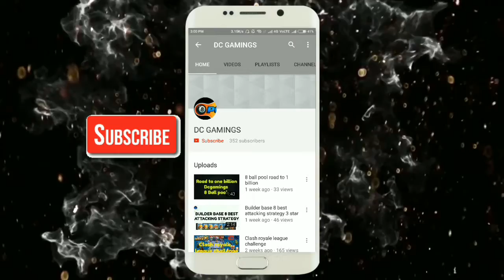Clash royale update 2018 | new features